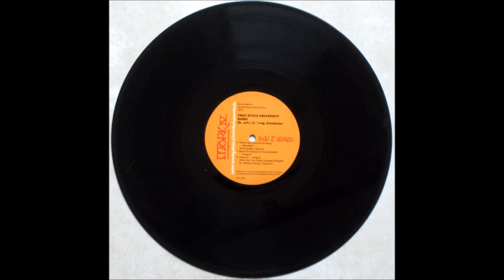Troy State University Band_ Southeastern United States Band Clinic 1975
01.The Gandy Dancers
02.Rolling Thunder
03.Testament Of An American
04.When Irish Eyes Are Smiling
05.Elsa's Procession To The Cathedral
06.America